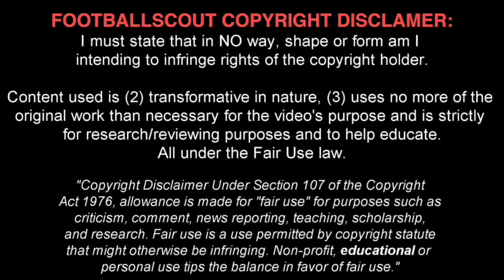JOSE ANGEL POZO | ALMERIA | - The NEW ISCO |Skills & Goals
José Ángel Pozo la Rosa is a Spanish footballer who plays as a forward for Almería.